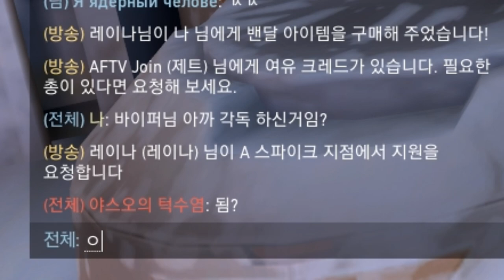각독을 실패하면 안되는 이유 ㅋㅋㅋㅋㅋㅋ [발로란트]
각독은 무족건 성공하세요!!!